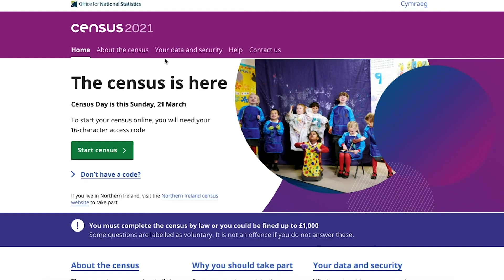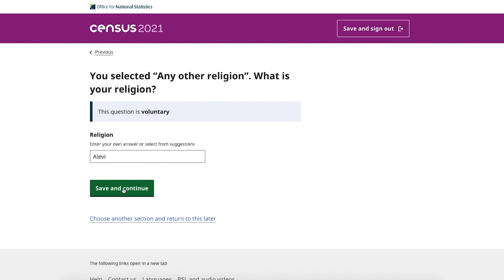Census Çağrısı: Remzi Kartal: Kongra Gel Eşbaşkanı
Remzi Kartal: Kongra Gel Eşbaşkanı
Birleşik Krallık'ta yaşayan halkımız için önemli bir dönem, halkımıza çağrımız ve ricamız nüfus sayımında herkesin kendi ulusal kimliğiyle kendilerini kaydetmeleridir. Bunun çok ciddi siyasi ve toplumsal sonuçları olacaktır.

Güncel haberlerden haberdar olmak ve yeni videoları kaçırmamak için

Haftalık Kürtçe ve Türkçe haber gazetesi. Britanya, dünya ve Kürdistan'dan güncel haber ve videolar. Gazete manşetleri, doğru ve ilkeli habercilik. Sorgulayan programlar ve araştıran içerikler.